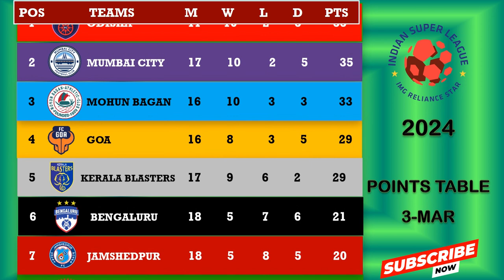ISL Points Table 2024 | ISL 10 Points Table | Top 5 Goal Scorer | 03-03-2024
indian Super League 2024 points Table | Top 5 Goal Scorer | Top 5 Goal scoring club.In here we have post updated points table after the match Bengaluru vs Kerala Blasters 0n 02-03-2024.